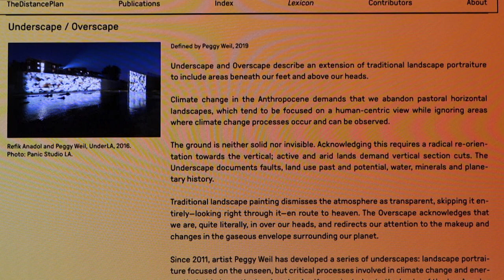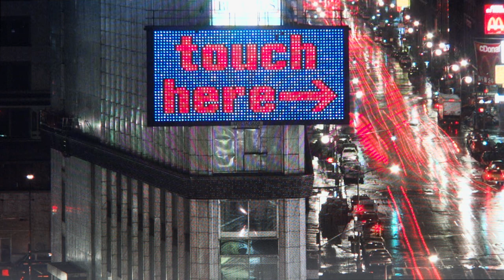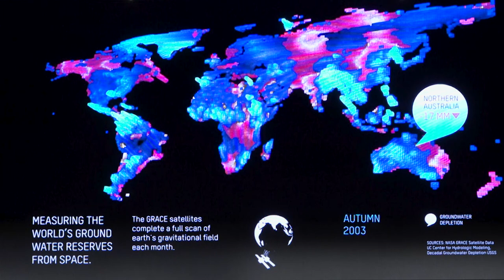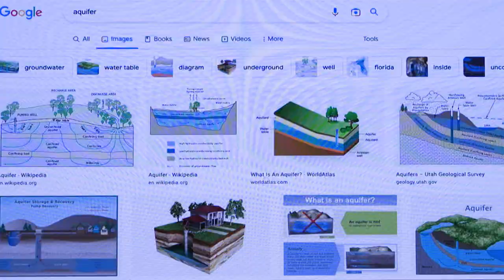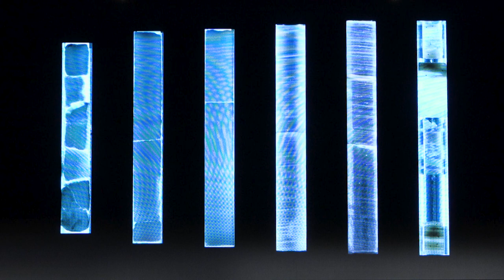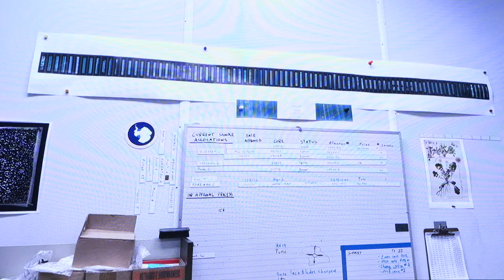The Extended Landscape | Peggy Weil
Peggy Weil discusses a series of “Underscapes” related to the 2022 Fulcrum Festival’s theme of Deep Ocean/Deep Space including 88 Cores, a four-and-a-half hour video that documents a collection of ice cores drilled from the Greenland Ice Sheet between 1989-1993, and thus figuratively descends into 110,000 years in time. Weil also discusses UnderLA (2016), a projection of the Los Angeles Aquifer onto the banks of the LA River, and HeadsUP!, a data visualization of global groundwater presented in Times Square in 2012.

Peggy Weil is a multidisciplinary artist exploring changing physical, digital, and sociopolitical landscapes. Since 2011, she has developed a series of “Extended Landscapes,” landscape portraits focused on the unseen but critical processes of climate change. Her works have been exhibited internationally, including at The Climate Museum (USA) and LABoral (Spain). Currently, her work can be seen at LA WATER (USA), LACMA (USA), MMOMA (Russia), and the Moscow International Film Festival (Russia).

Gathering an international cadre of artists, scientists, and technologists for presentations and performances, "Beyond All Measure: The Sea, the Sky, the Horizon of Our Transitional Present" was a day-long program of conversations around art and science. The program focused on dialogues with the wider public that illuminate the complex relationships between oceanic and astronomical exploration in the age of the Anthropocene.

Beyond All Measure was co-presented by Fulcrum Arts and Leonardo/ISAST as a part of Leonardo’s LASER Talks series and the 2022 Fulcrum Festival: Deep Ocean/Deep Space.